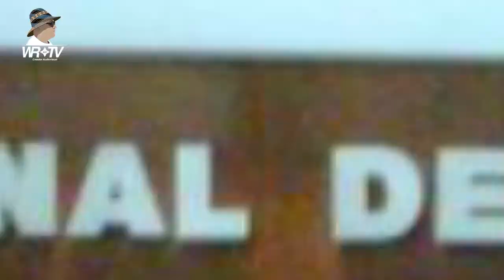Luis Beltrán Prieto Figueroa Maestro De Maestros Venezolano | Historia 👨‍🏫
Luis Beltrán Prieto Figueroa: El maestro de maestros venezolano 👨‍🏫

En este video, repasamos la vida y obra de Luis Beltrán Prieto Figueroa, uno de los educadores más importantes de Venezuela y Latinoamérica 🇻🇪.

Prieto Figueroa nació en la isla de Margarita en 1902 🏝 y desde muy joven se dedicó a la educación 📚. Fue maestro rural, profesor universitario, ministro de Educación y presidente del Congreso Nacional.

Su visión de la educación era integral y humanista 🧠. Propugnaba una educación para todos, sin distinción de clases sociales o económicas 👩‍🏫👨‍🏫. También creía en la importancia de la educación para la democracia y el desarrollo social ⚖️.

Prieto Figueroa fue un hombre de acción 🦸‍♂️. Durante su gestión como ministro de Educación, impulsó importantes reformas educativas, como la creación de la Escuela Técnica Industrial 🏭 y la Federación Venezolana de Maestros 👩‍🏫👨‍🏫.

Su legado sigue siendo vigente hoy en día 👨‍🏫. Prieto Figueroa es considerado un ejemplo de lucha por la educación y la democracia ⚖️.

Me puedes seguir en mis otras plataformas:
Instagram y Threads: @windercinema
Tik Tok WRsinTV